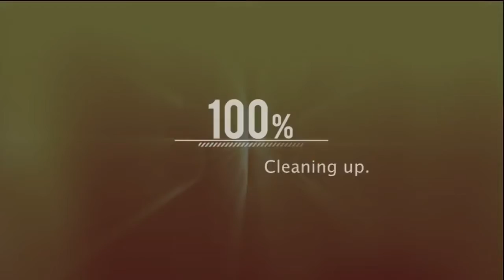Program Loading | No Copyright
No copyright Program Loading / Screen Loading video.
You can use this video for free.